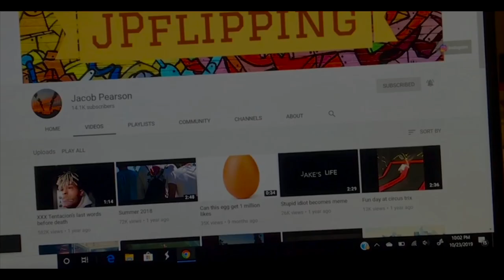Fortnite Season Trailers 1-10